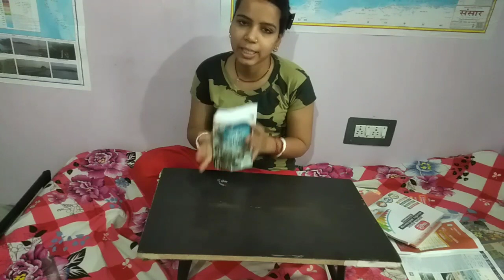spectrum Book review 📚 आधुनिक भारत का इतिहास 📝क्या optional के लिए जरूरी हैं?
asprintslife
study vlog
upsc study vlog
ias
ips
5 hour study vlog
upsc Aspirants mini vlog
upsc Aspirants self study vlog 📝📝
Book review
book unboxing
unboxing video

2 hour study vlog
2hour study routine

study vlog 12 hour
short story vlog
study routine

UPSC Aspirants Study 🎯 vlog
motivational video
bpsc vlog
bpsc
UPSC
ips
IAS